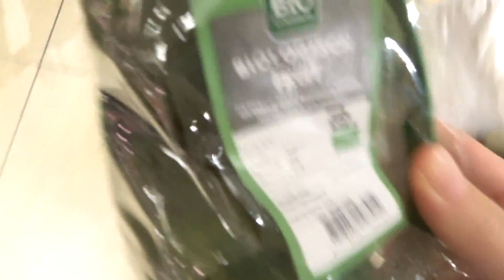Casual beach day! Healthy snacks, salads and relax mode...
HI there! We filmed one of our casual beach days where we prepare some nice healthy snacks and salads for the day! We brought Noa along and enjoyed some relaxing, magazines and playing around! We hope you like this video! Love, Myrthe and Marleen